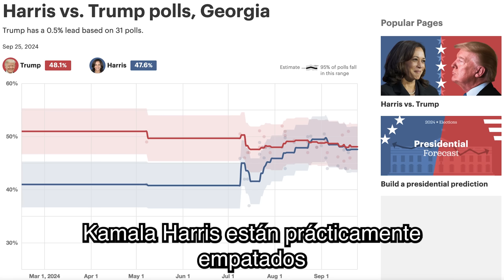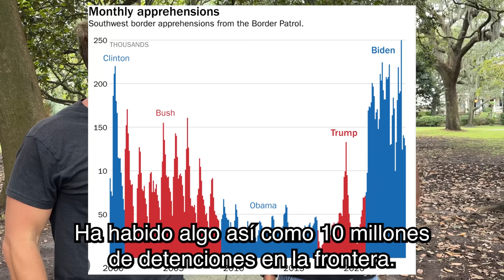TRUMP o KAMALA? - PREGUNTANDO A LOS NEGROS en LAS CALLES de EEUU 🇺🇸 Entrevistas en Georgia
Hazte miembro de este canal para disfrutar de beneficios adicionales:
Georgia tiene una de las poblaciones negras más grandes de EE.UU., y dado que las encuestas muestran que Donald Trump y Kamala Harris están prácticamente empatados, el voto negro podría ser determinante en las elecciones presidenciales de 2024. Fui a Savannah, Georgia, para obtener entrevistas imparciales y auténticas en la calle...
¡Gracias a @losviajesdeallende por ayudarme a filmar y editar este video!